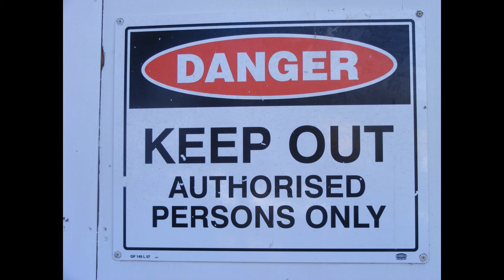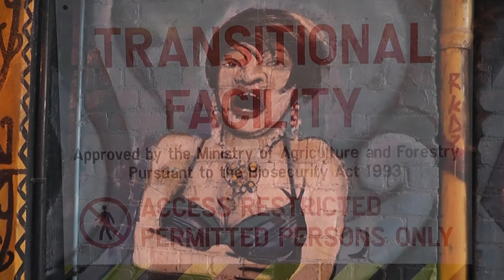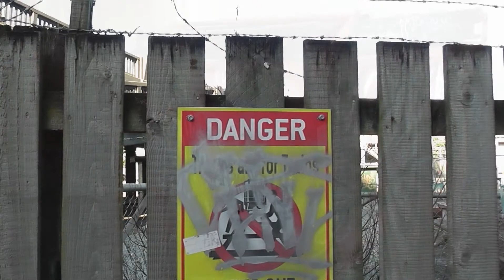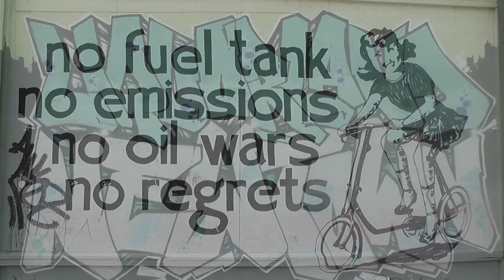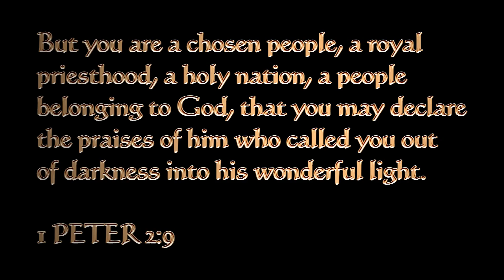David Sutton - Up For Air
Filmed in Wellington, New Zealand. The Song "Up For Air" written by David Sutton and taken from the album "Cheese". Drums and Bass played by Joseph Sutton. GROOVATRONIC RECORDS 2012.